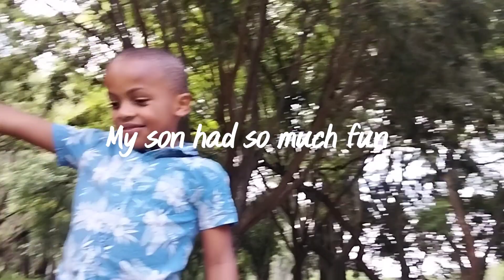WEEKEND VLOG: VLOGVEMBER EP5 ● MINI PICNIC ● LOST MY VOICE ● FAILED EVENT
Thank you soo much for watching Diamond 💎

Remember to SHARE the vlog on your whatsapp statuses. 😊

Let's grow together my Diamonds 💎